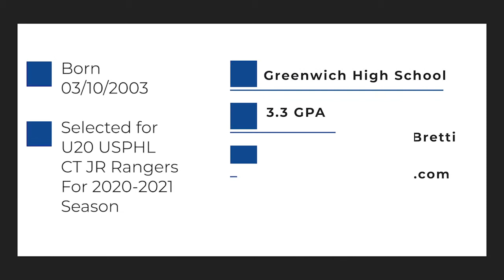Jacopo Marin 2019-2020 Hockey Highlights